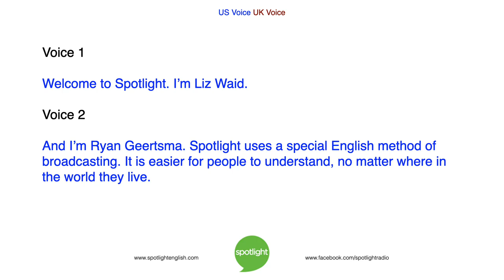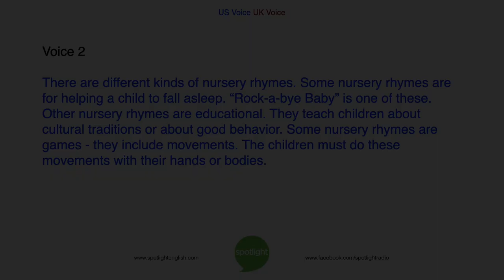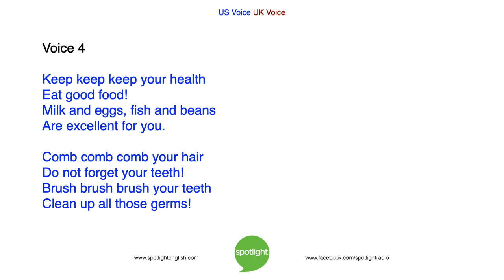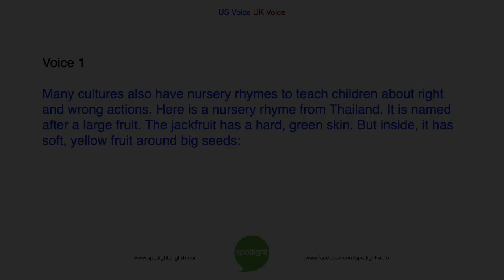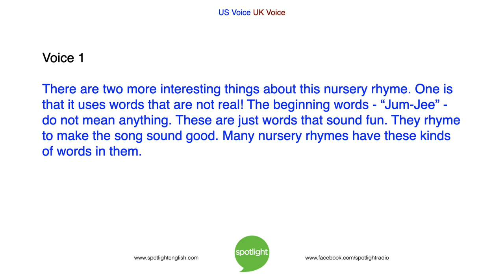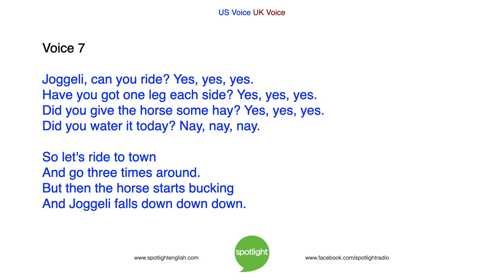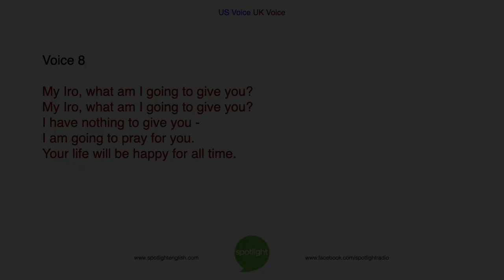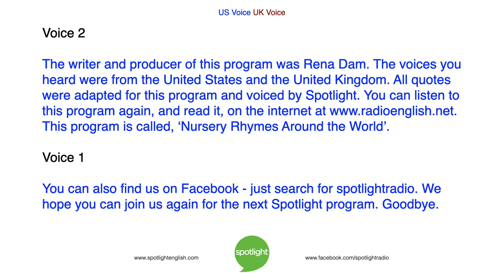Nursery Rhymes Around the World | practice English with Spotlight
What songs did your parents sing to you? Liz Waid and Ryan Geertsma share children's songs and rhymes from around the world.